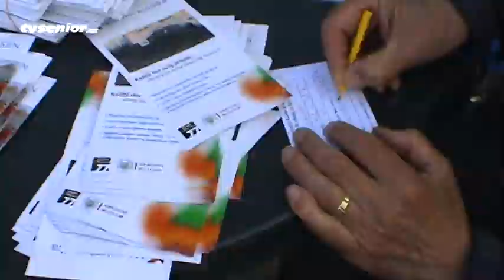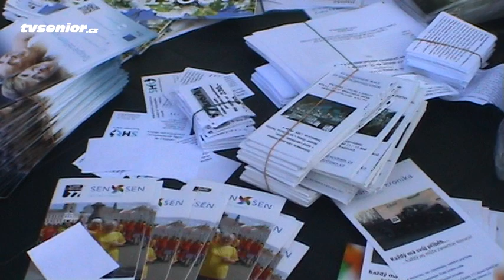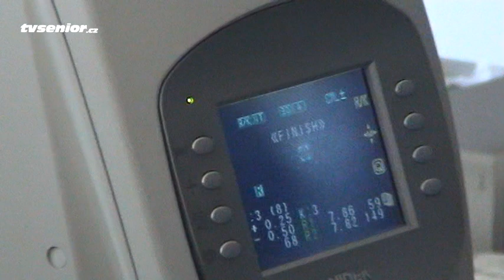NordicWalking za krásami Prahy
Nordic Walking je u nás v poslední době stále populárnější, zejména mezi seniory. Jde o nenáročnou pohybovou aktivitu, která má velmi dobré  účinky na celý pohybový aparát, vyrovnává záda a protahuje hrudní koš. Vzpřímené tělo lépe dýchá, což přispívá k dobrému prokrvení všech orgánů v těle. Hůlky na Nordic Walking jsou tělu dobrou oporou, a proto se doporučují také jako rehabilitační cvičení po úrazech a operacích kloubů. Budete překvapeni, jak rychle se s nimi budete pohybovat!
Centrum Senior Fitnes, které již řadu let působí na Praze 6, nedávno zorganizovalo kulturně sportovní akci Nordic Walking za krásami Prahy. Trasa dlouhá cca 5 km vedla z Letenských sadů přes Pražský Hrad na Petřín a končila na Kampě v Tyršově domě, kde pro účastníky akce připravila oční klinika Gemini bezplatné měření zraku. Vycházka nebyla podmíněna seniorským věkem a přilákala i mladší ročníky.